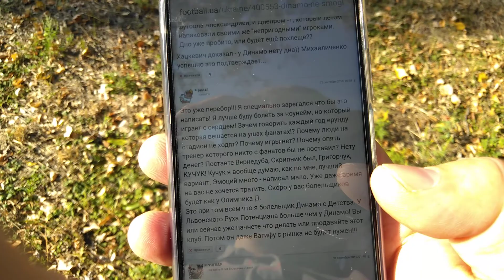Nokia 4.2 main camera sunny day video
Main camera Nokia 4.2 - 13+2 Mpix.
Front camera Nokia 4.2 - 8 Mpix.

All video in FullHD.